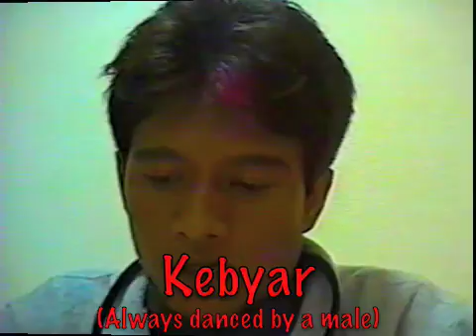Baris & Kebyar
Bali Dances